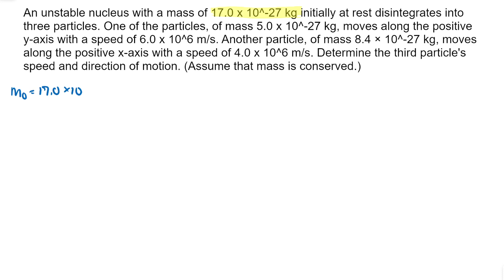Physics Problem Solver Walk-through p=mv Collisions - Solving Mixed Collision Problems 11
An unstable nucleus with a mass of 17.0 x 10^-27 kg initially at rest disintegrates into three particles. One of the particles, of mass 5.0 x 10^-27 kg, moves along the positive y-axis with a speed of 6.0 x 10^6 m/s. Another particle, of mass 8.4 × 10^-27 kg, moves along the positive x-axis with a speed of 4.0 x 10^6 m/s. Determine the third particle's speed and direction of motion. (Assume that mass is conserved.)